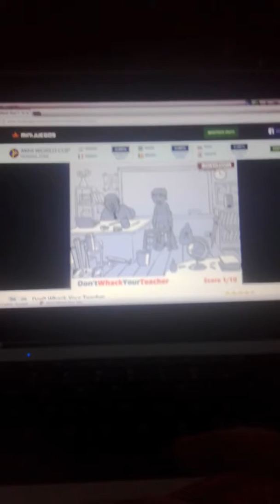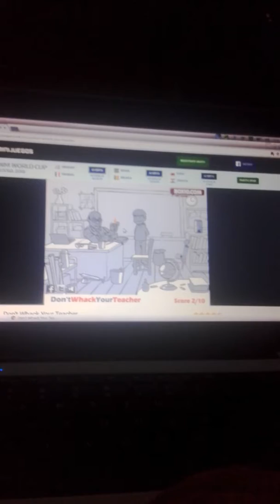Jugando a un juego un poco gore no lo agan en la escuela